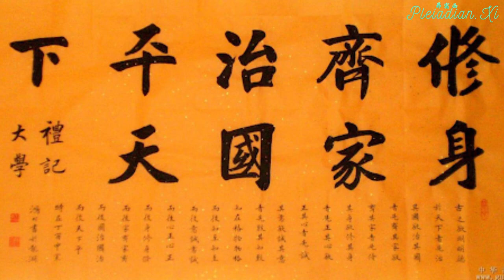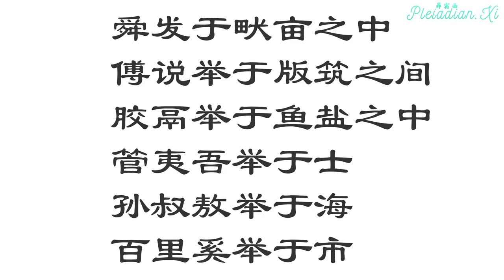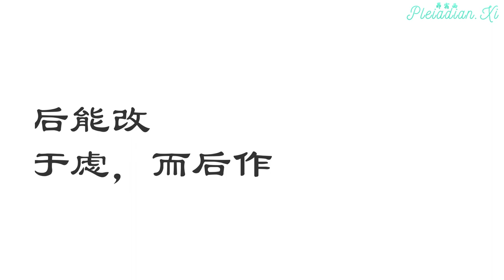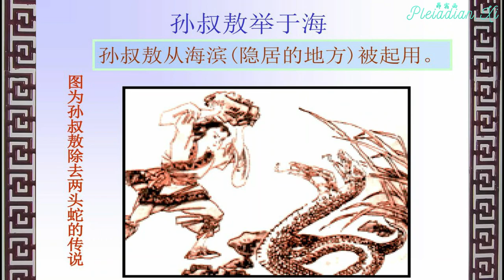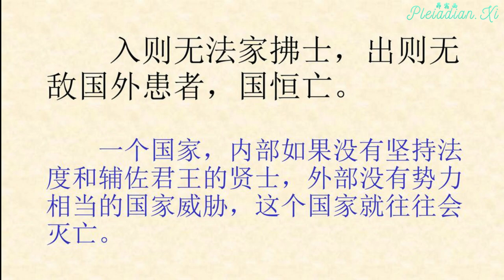【华夏文明】星际种子内在心灵与外部世界的矛盾解决：生于忧患，死于安乐 — 孟子，儒家思想中的灵性传承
儒家思想中留下的那些灵性的线索

孟子（前372一前289），名轲，战国中期邹国（今山东邹城）人，继孔子之后儒家最重要的思想家。孟子曾周游列国，推行他的“仁政”思想。孟子主张君主行仁政，承接性善论，孟子认为“人有不忍人之心”，乃有“不忍人之政”，君主只要将自己的仁德推广，所谓“幼吾幼以及人之幼，老吾老以及人之老”，由爱护自己的家人，到爱护国民，就是仁政。

推行仁政的具体措施是行“王道”，要使人民富足，百姓安乐，即“保民而王”，人民自然拥戴君主，国家自然富强安定。

继承并发扬孔子的思想，成为仅次于孔子的一代儒家宗师。

分享给我们星际种子做人、做事的道理，我知道现在大家在地球的日子都不好过，可是我们只有行动起来，才能改变我们的现状。通过改变我们自己，来改变世界，这也是儒家“修身、齐家、治国、平天下”的核心观点之体现。
我们不是等待别人来拯救我们，我们长久以来一直在等待的就是我们自己。我们在地表越是可以护持更多圣光，舰队群才可以更有效地开展行动，地球才能早日解放。
我们能做什么呢？传播真相、冥想，连结自己的灵魂，欣赏美丽的事物，这些都可以推动地球的解放

《生于忧患，死于安乐》
　　孟子在这篇不到二百字的短章中，围绕客观环境与个人和国家命运的关系，阐述了“生于忧患，死于安乐”的深刻道理。
　　文中说一个人要成就大事，一定要经历许多艰难困苦的磨炼，只有经历艰难困苦，经风雨，见世面，才能锻炼意志，增长才干，担当大任。安逸享乐，在温室里成长，则不能养成克服困难，摆脱逆境的能力，会在困难面前束手无策，遇挫折、逆境则消沉绝望，往往导致灭亡。所以他得出结论：“生于忧患而死于安乐”。
　　文章一开头并没有正面提出任何观点，而是一口气列举了虞舜、傅说、胶鬲、管仲、孙叔敖、百里奚等六位古代圣贤从贫贱中发迹的例子。这六个人的共同特点是他们在担当“大任”之前，都曾饱经忧患，经历过坎坷艰难的人生历程。正因为付出了非同寻常的代价，这些圣贤才能“动心忍性，曾益其所不能”，成就一番宏大的事业。所以这后面的结论又倒过来说明了这六位圣贤成功的原因。孟子主张性善，仁义礼智生于心，即本于性。任其性，即以仁为己任也。“曾益其所不能”，使他们增加了做本来不能做的事的能力。命运的挫折，身心的磨难，不但没有使他们屈服，反而磨砺他们的人格，增长他们的才干，使他们变得更加成熟，最终成为历史上的杰出人物。由此推论，上天如果要把重大的使命放到一个人的肩上，就一定要先磨练他的意志，锻炼他的筋骨，还要让他经受缺吃少穿、穷困潦倒之苦，这样，才能使他适应各种艰苦的生活，为将来的建功立业奠定坚实的基础。
　　接着，孟子进一步指出：“人恒过，然后能改；困于心，衡于虑，而后作；征于色，发于声，而后喻。”这写的是生于忧患。人在客观世界中，不能无过，有过能改，就求得了“生”。能改是一种境界，这种境界是指人的主观世界在客观世界中取得了相对的自由。能改，不仅指人在道德品质上符合了仁义礼智信的要求，还指人对客观世界的认识水平、创造能力得到了提高与发挥。一个“能”是人的愿望、决心与主观能动性的体现。人的一生常常会因为主观愿望与客观世界的巨大矛盾，主观学识品行才能与客观处境的矛盾而忧心忡忡，内心充满苦恼压抑与困惑，思虑阻塞不畅。但是人也正是忧患困境中磨练了意志、提高了认识、超越了自我奋发而有所作为。就在这种与忧患的斗争中，找到了“生”的方式与途径，获得了“生”的意义与价值．，取得了“生”的信心与自由，这就是生于忧患的含义。
　　“入则无法家拂士，出则无敌国外患者，国恒亡”写的是死予安乐。如果在内没有能干的大臣时时注意修明法度，没有敢于直谏的贤士处处提醒国君；在外又没有足以与自己的国家抗衡、对自己的国家构成威胁的敌国，那么在这种宽松平和的国度里，国君便可以整日耽于安乐(他既不需文韬，又不需武略；既不需文治又不需武功)，而安乐的结果也往往就是国家的灭亡，这就是“死于安乐”的含义。
　　忧患可以使人发奋-安乐可以松懈斗志；逆境中求生，顺境中灭亡，这就是人生的辩证法，这就是生活的哲理，大道至简。这也是孟子作为孔子之后又一个儒学大师所提出的体现儒家奋发有为、积极用世思想的著名论断。

Song : 샛별 - 무릉도원(武陵桃源)